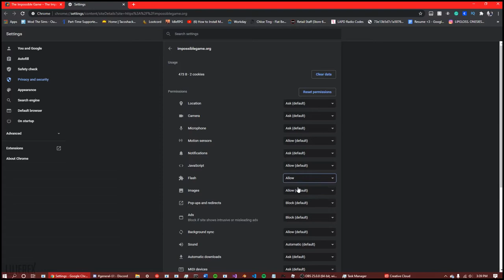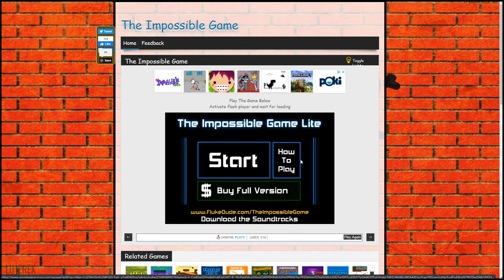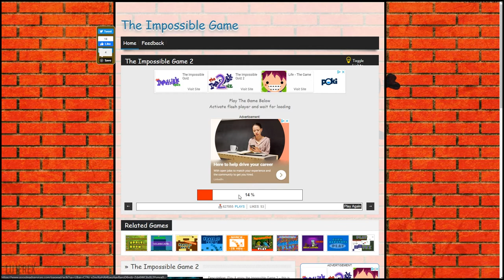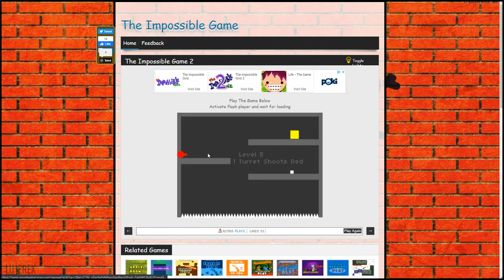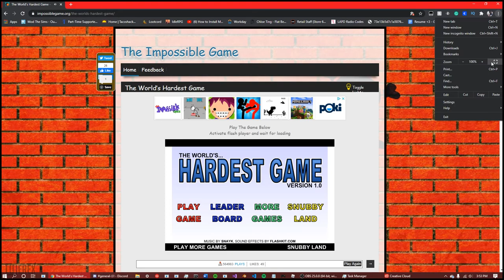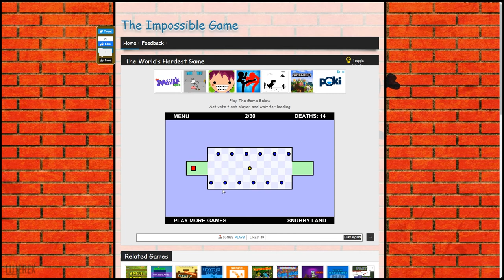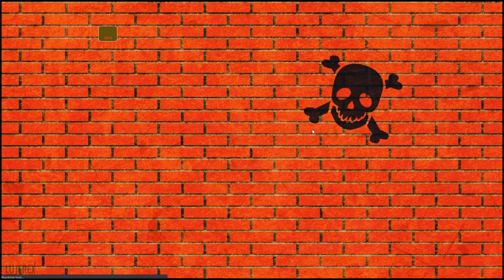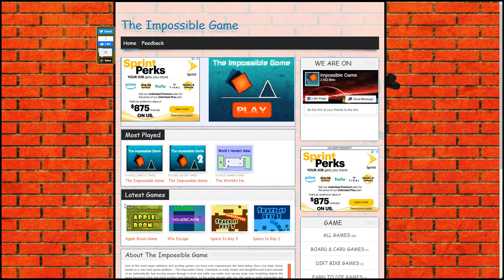IM NOT FINNA PASS!! - The Impossible Game | lujerex Gaming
❤ Welcome to lujerex! ❤
~ Links, socials, & more below! Go check it out! ~
▼▼ EXTRA INFORMATION & GOODIES BELOW ▼▼

Today I'm playing the Impossible Game, The Impossible Game 2, and The World's Hardest Game, all self-proclaimed. Am I going to pass, or fail? Honestly... Im not finna pass...
★CharityWater★
Clean, safe water is a necessity that all humans should be granted and provided with. It costs roughly $40 dollars to provide safe water to a single person, but you can donate any amount. Every dollar helps! Something that sets CharityWater apart from other charities is that you see where your money is going and you can personally see the impact you've made versus just donating money and ending the donator-charity interaction there.
For as little as $1, help provide clean, safe water to underdeveloping countries

☆OPTIONAL LINK AREA☆
{links}

To view our rating system, please refer to:n/a
Parents and guardians watch your children, it's not our job.